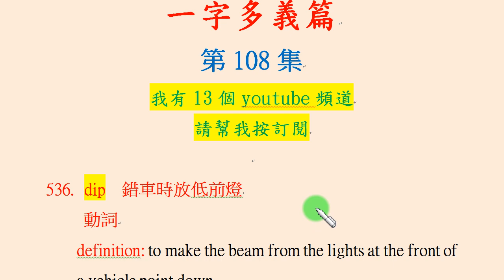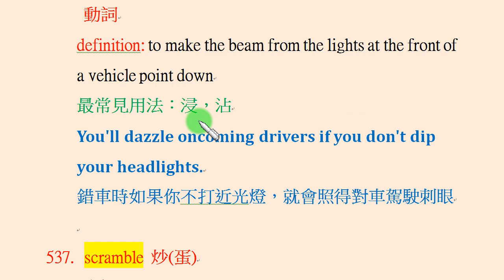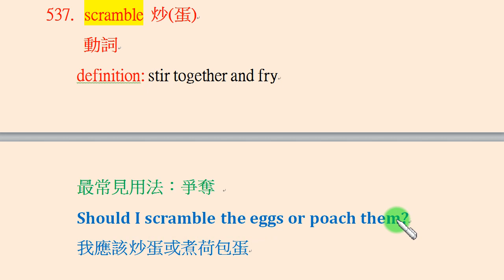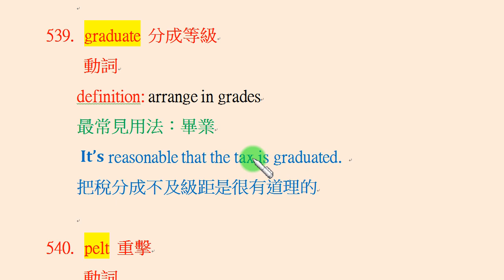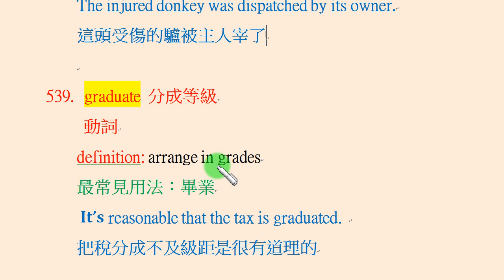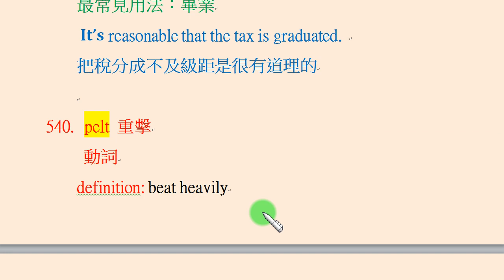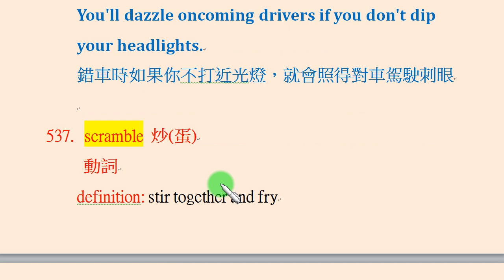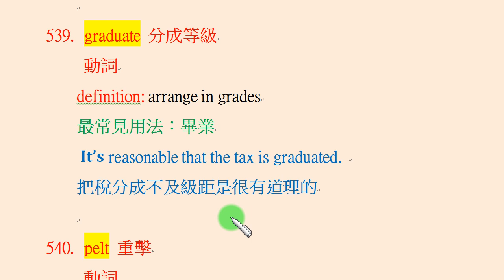第108集：dip 不只是 「沾水」，也是 「打開近光燈」; scramble 不只是「爭奪」，也是「炒(蛋) 」; dispatch 不只是「派遣」，也是「殺死」...